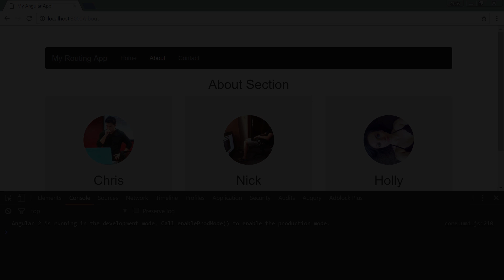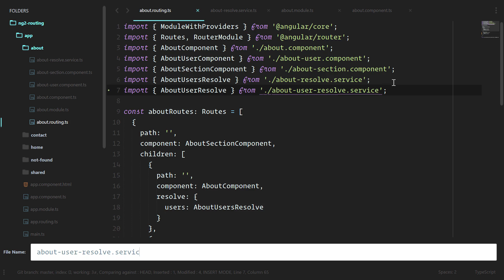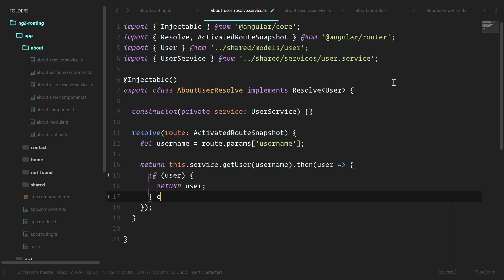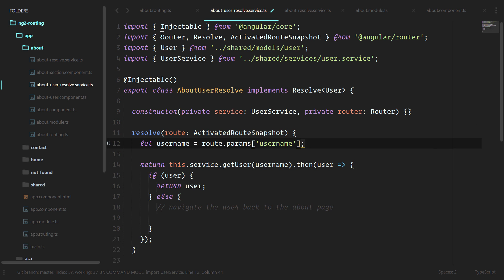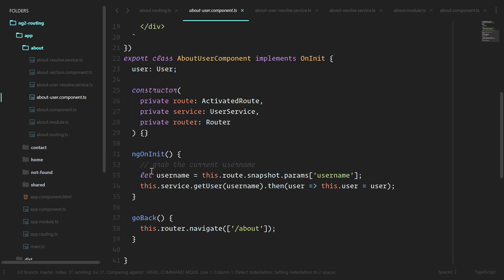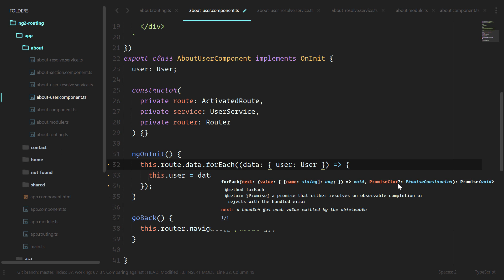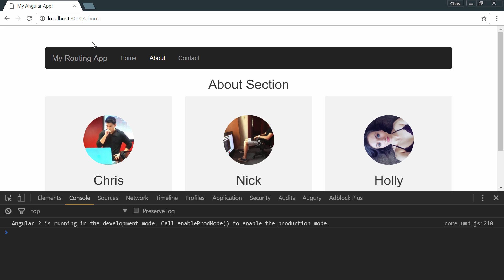[Routing Angular 2 Application] Lesson 17 About User Resolve Route Angular JS 2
Routing Angular 2+ Applications
Route Angular 2 apps with ease. Routing the component tree, lifecycle hooks, and more.

Angular 2 provides many tools for routing applications. Between routing components to child components, passing routes around modules, lifecycle hooks, and more, Angular 2 routing is extremely powerful and a necessity to learn for Angular 2.

The Angular 2 Router is the best way to route users through our applications.

Router Features

The router provides us many great features like:

Routing users between pages
Routing to pages with URL parameters
Allow for child routers
Lazy-loading
Guards and middleware-like functionality
Authentication
And more...
We'll cover all of the above features and see how we can build our own site and route users